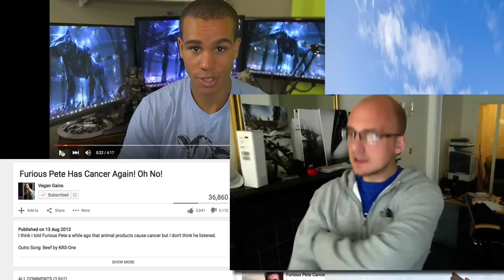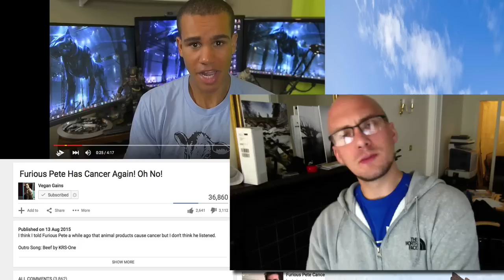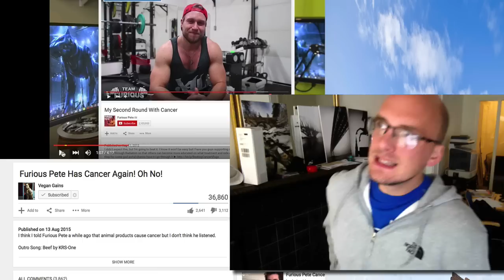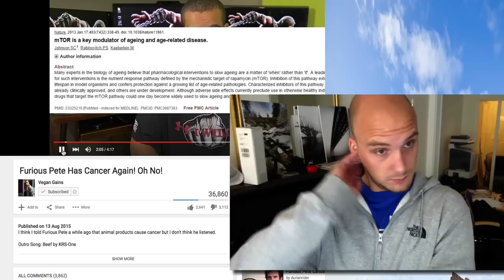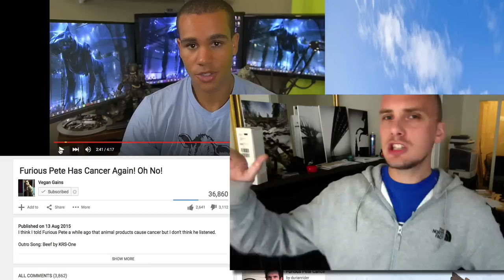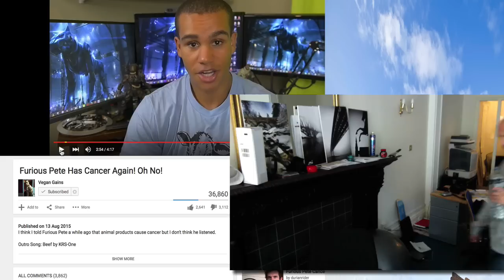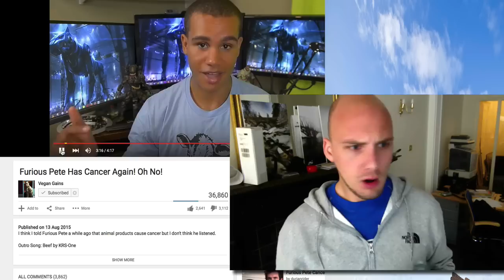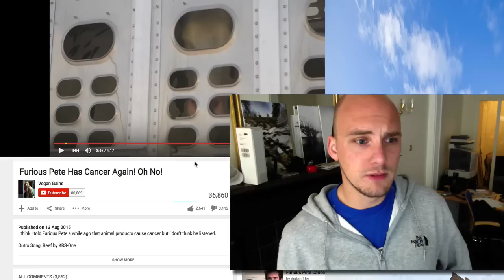Vegan Gains Vs Furious Pete's CANCER RETURN : Reaction Video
here is my reaction video to Vegan Gains video regarding Furious Pete telling his subscribers that his cancer has returned.
I got into a bit of a rant before even watching the video skip through to around the 7:30 mark before i even start watching